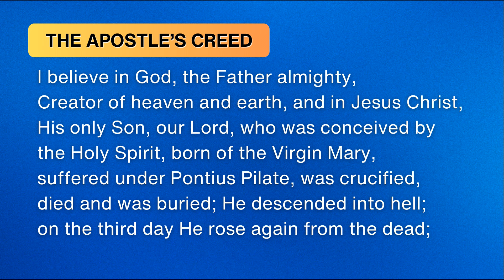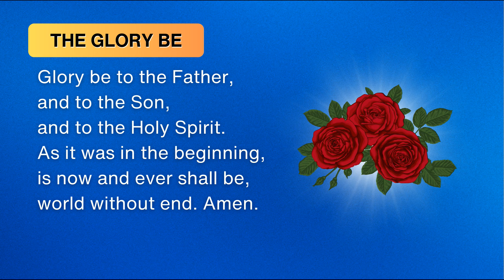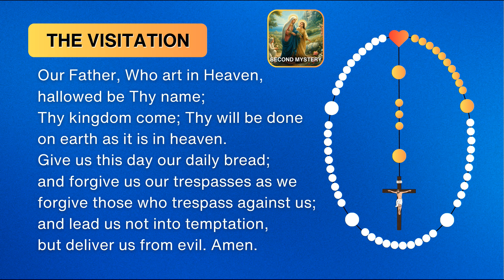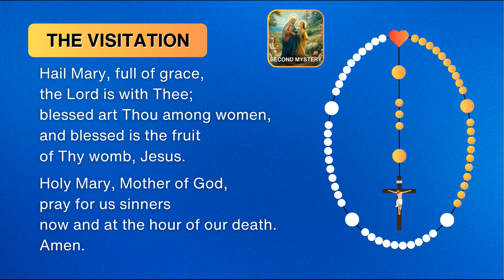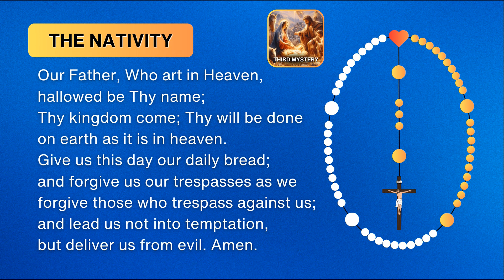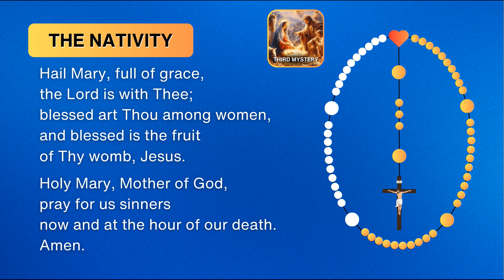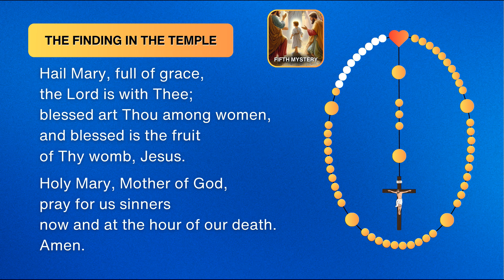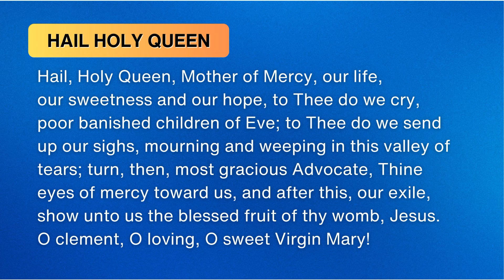🔴 Rosary Saturday 🌹 Joyful Mysteries of the Holy Rosary 🌹 December 30, 2023 🌹Let us pray together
Together, we'll fervently pray the Joyful Mysteries of the Holy Rosary, uniting our hearts and intentions for World Peace.

Don't miss this opportunity to be part of "Prayers and Blessings," where we gather daily to strengthen our collective prayers. Your presence adds power to our shared devotion.  Join us!

Today's Mysteries and Prayers
🙏🏻 The Annunciation - First Joyful Mystery
🙏🏻 The Visitation  - Second Joyful Mystery
🙏🏻 The Nativity - Third Joyful Mystery
🙏🏻 The Presentation in the Temple - Fourth Joyful Mystery
🙏🏻 The Finding in the Temple - Fifth Joyful Mystery
🙏🏻 Hail Holy Queen and Closing Prayers